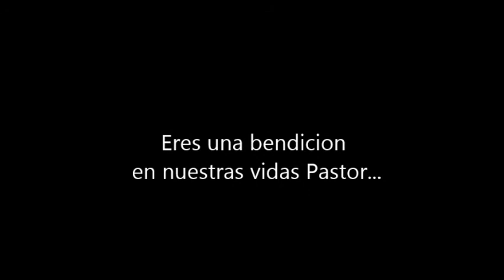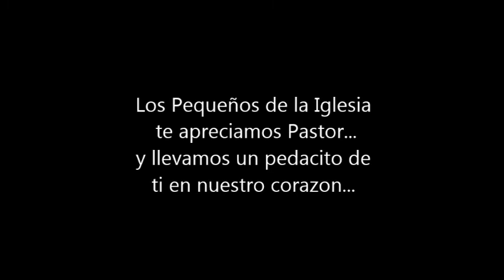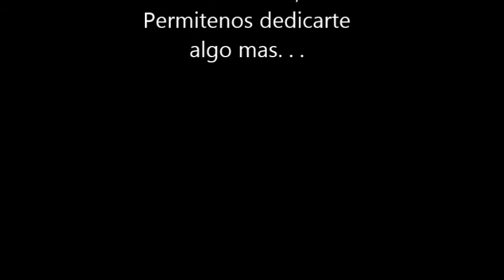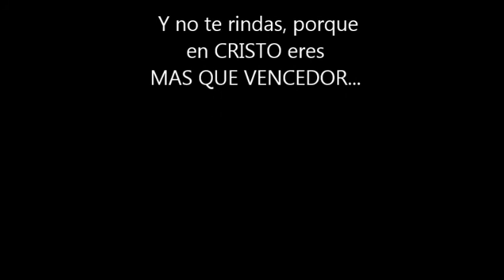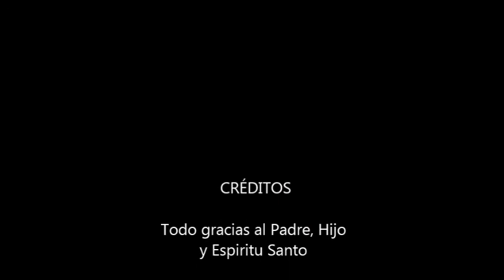Dedicaciones para el pastor PEDRO RAMIREZ (Temblador - Monagas - 2014)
Una pequeña dedicatoria realizada por miembros de la iglesia Restauración, ubicada en Temblador, Estado Monagas para el pastor Pedro Ramirez.. con mucho cariño y aprecio... !!! bendiciones!